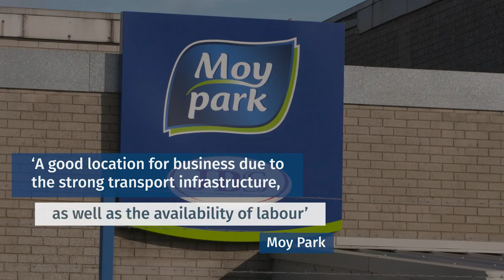Armagh City, Banbridge and Craigavon Borough Council - Open For Business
Armagh City, Banbridge and Craigavon Borough Council is open for business - a vibrant and outward-looking area with a strong international focus and a wealth of exporting knowledge, we are open for investment on a global basis.